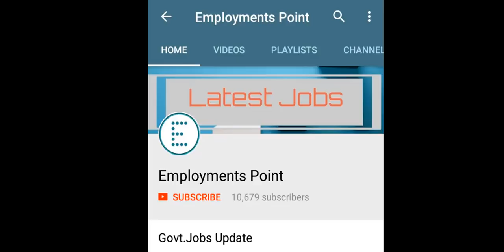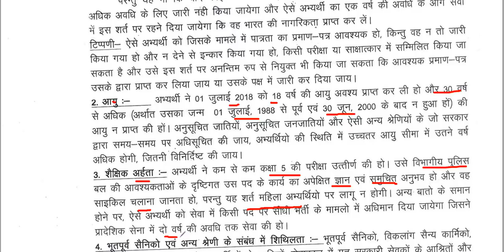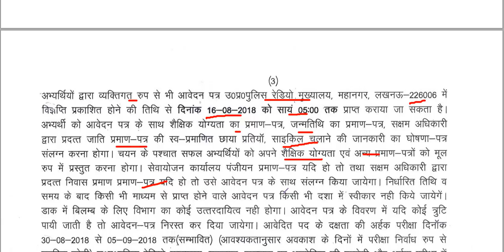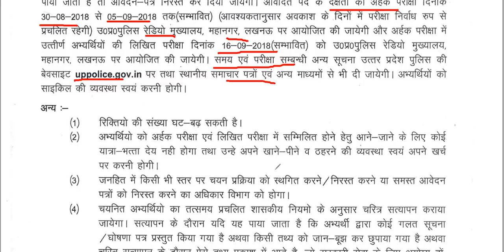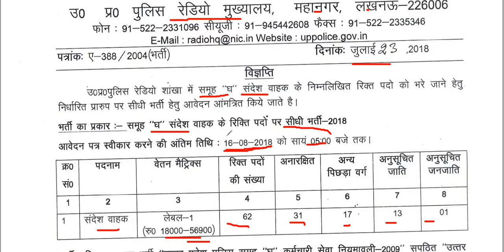UP Police ग्रुप D भर्ती परीक्षा 2018 || संदेशवाहक || Messenger || UP Police Recruitment 2018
UP Police Recruitment 2018, UP Police Group D Vacancy 2018
Uttar Pradesh Police invites offline applications for the post of Messenger in its Radio Headquarter.

up police recruitment 2018, up police group D Recruitment 2018, up police exam 2018, up police vacancy 2018, up police group D skill test, up police gruop d bharti, up police group D, up police Group D vacancy 2018, up police gruop d vacancy exam date, up police exam date